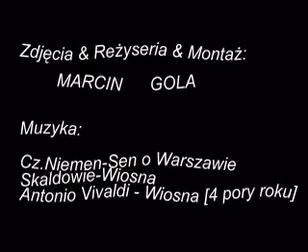Wiosna w Sosnowcu (Spring in Sosnowiec)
Spring in capital of Zagłębie Dąbrowskie.
62 slides from Spring in Sosnowiec. April and May

62 slajdy przedstawiające naturę Sosnowca w okresie kwitnienia - wiosny.